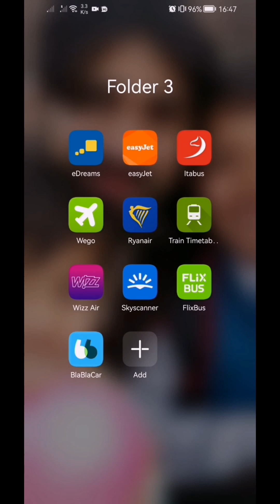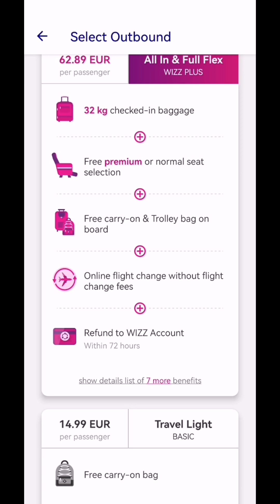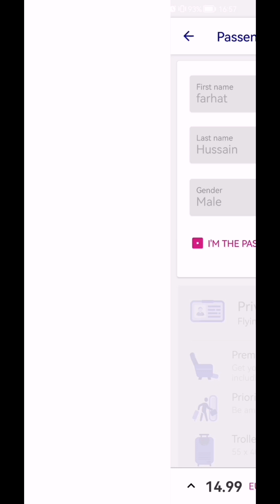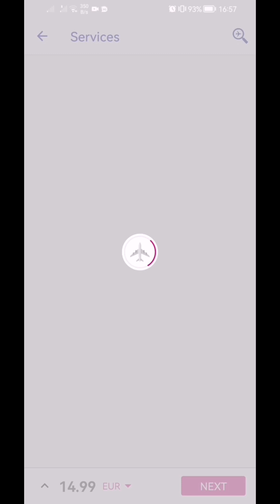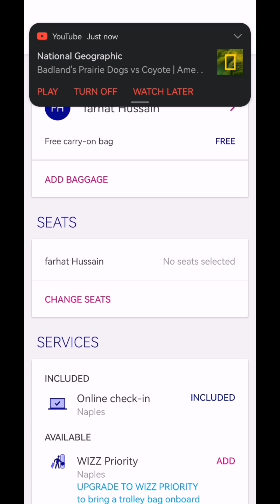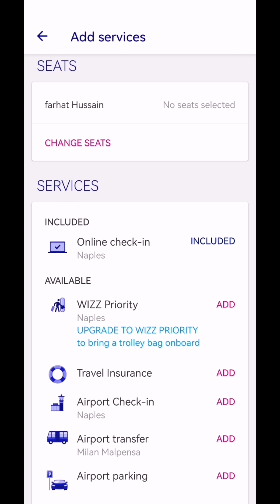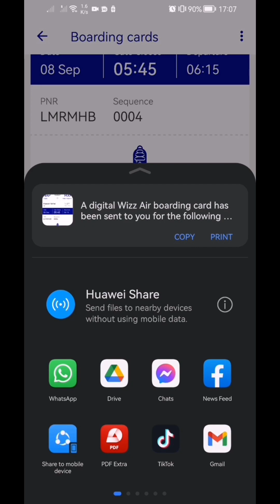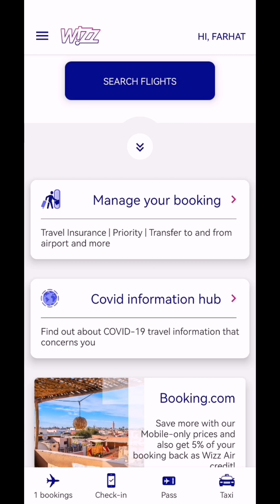How to book a cheap wiz airline flight tickets online